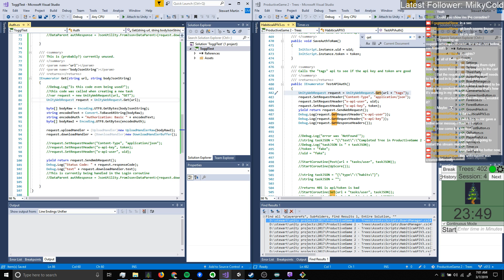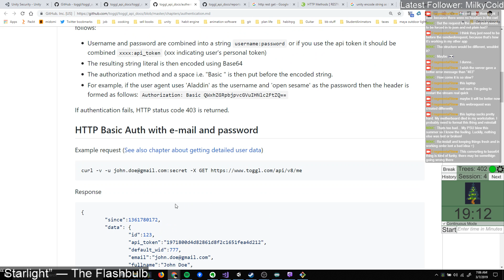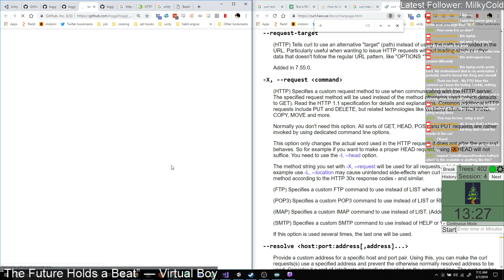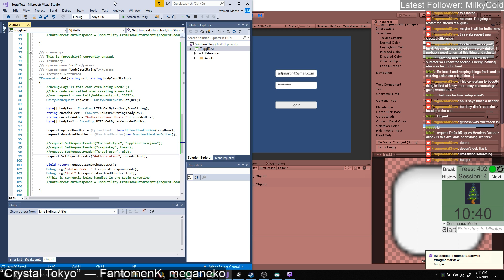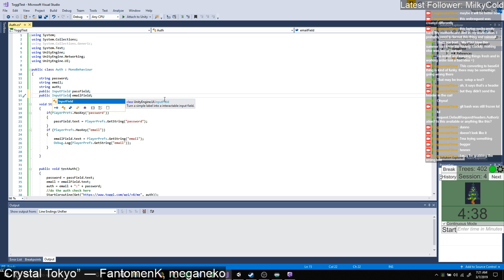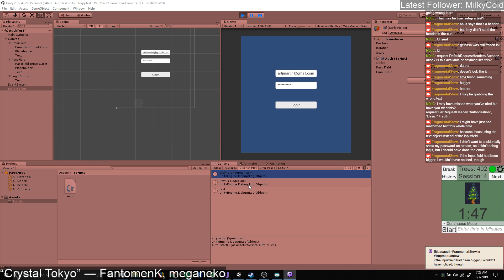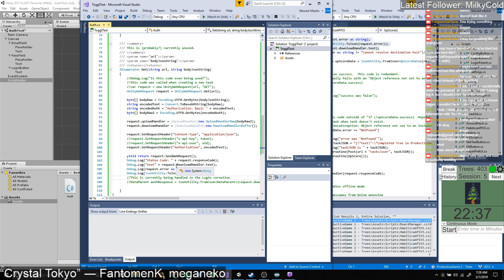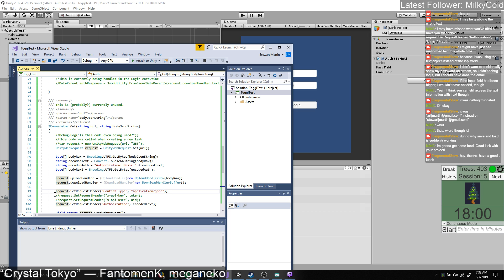ProductiveGame technology exploration - testing Toggl api Part 2